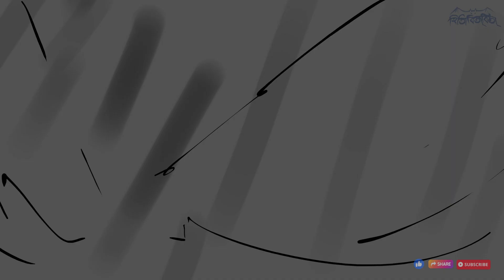Onko Sir GolapiBabu o Tipu Trailer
Onko Sir Golapibabu ar Tipu - Trailer

This is a tribute to the amazing Artists of Sunday Suspense Audio Stories at 98.3 F.M.
A teaser trailer of the upcoming short Onko Sir , Golapibabu ar Tipu..

Enjoy the adventure of a young boy whose imaginations though at stake are brought to a bigger life by  a mysterious man who has a shade of pink to his skin hence Tipu calls him Golapibabu...